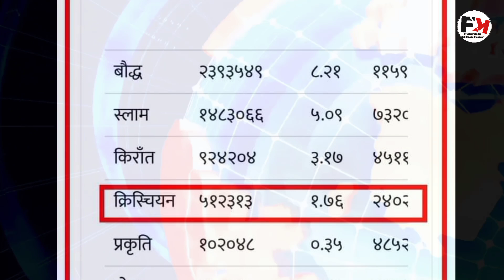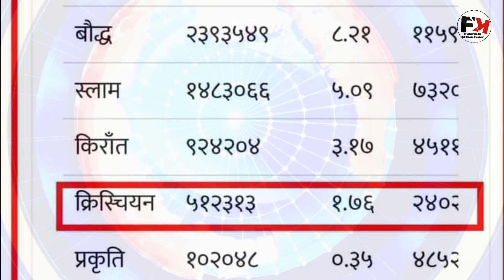क्रिश्चियन नमान्ने हरु होसियार जेल जानुपर्ला है/sudhan kirati/sudhan kirati news